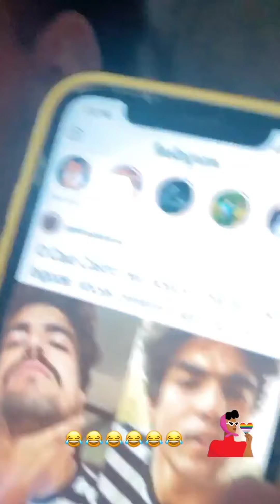Thayse Teixeira manda recado pra quem não gosta dela 😱🤭